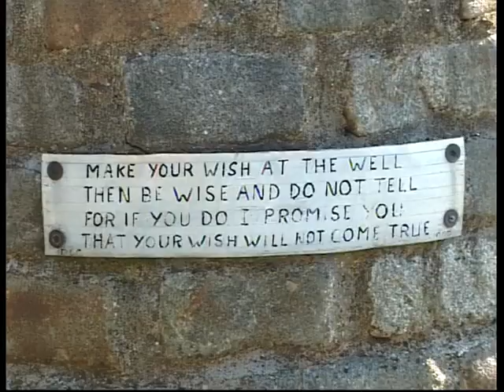Sandy Reid - East-West - Hame's Best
A nostalgic trip down memory lane with Sandy Reid from the Ross Records video Sandy Reid - Aye On The Go
Sandy is a retired Superintendent of Grampian Police. Over the years he has composed a great number of poems relating to life in North East Scotland. He has also composed several dozen accordion tunes. During his Police Service he served in many localities in the area.

Enter 'Ross Records Sandy Reid Poems Playlist' in YouTube Search to see more of Sandy's poems filmed on location throughout North East Scotland.

Sandy has entertained the residents of retirement homes and members of local organisations with his compositions most of his life.

Ross Records recorded a series of audio cassettes covering all of his works and this was followed by the filming of five videos. The video locations have covered practically every town and village in the North East. All the videos and individual tracks can be viewed for free on our YouTube channel ' Ross Records Music Videos' and the poems and accordion tunes are available on iTunes, Spotify etc. Subscribe to our channel for free.

For more videos like this search YouTube for 'Ross Records Documentary Playlist'.